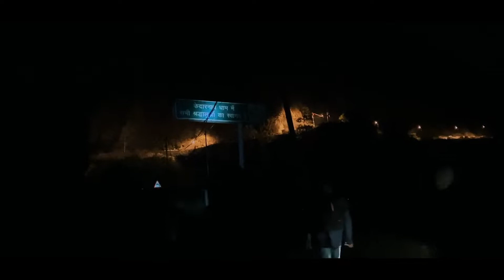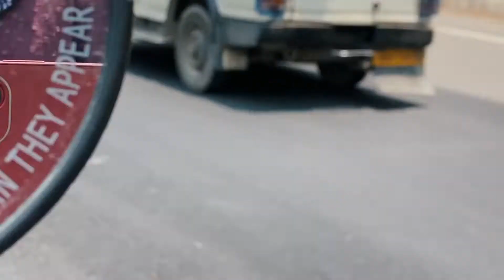Rishikesh To Sonpayag | Kedarnath Yatra 2022|Kedarnath Temple| Life Of High| Ketan Sharma|Uttrakhand